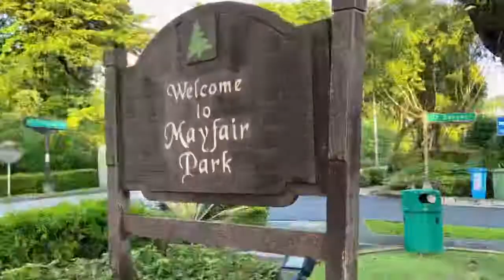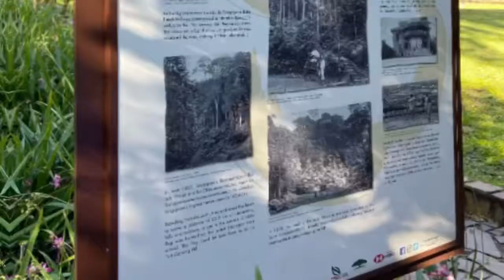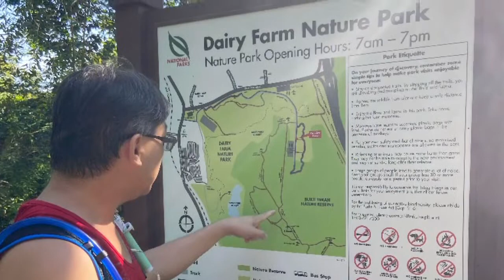The search for Railway Track, Bukit Timah Summit + search for Clementi’s Railway Tunnel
The search for Railway Track, Bukit Timah Summit +  + Dairy Farm Nature Park Wallace Trail + bonus on the search for Clementi’s Railway Tunnel